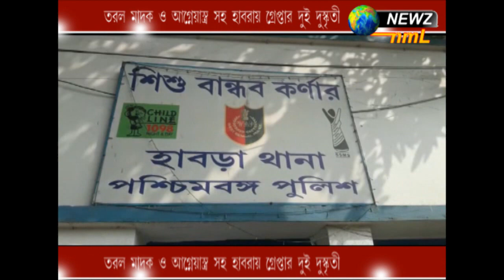তরল মাদক ও অস্ত্র সহ হাবড়ায় গ্রেফতার ২